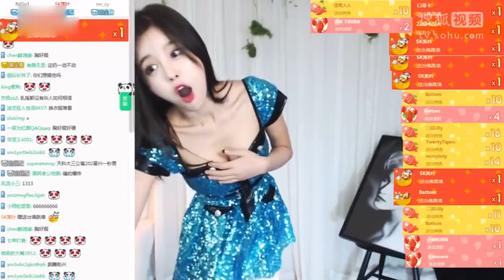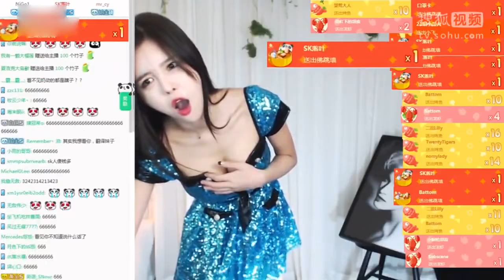韩国女主播, 尹素婉 蓝色妖姬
美女写真,美女视频,韩国女主播,尹素婉 蓝色妖姬